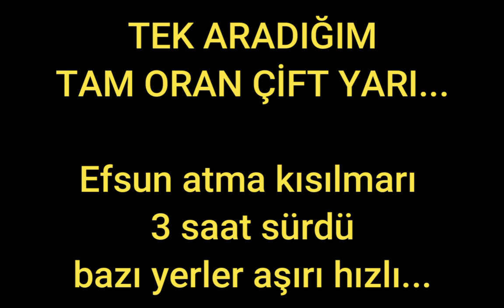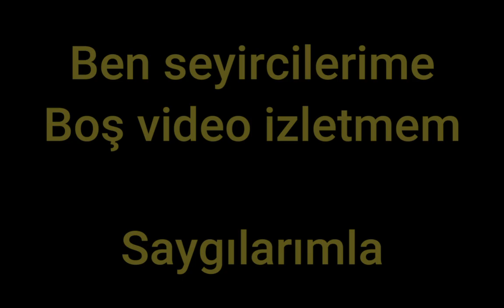999 Won depoları -İtem tanıtımı - Binlerce Wonluk içerik -Binlerce Sandık - +Basma - Pariah Mixtape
Bugün sizlere bir aydır yaptığım içerikleri derledim, umarım beğenirsiniz. İyi seyirler.